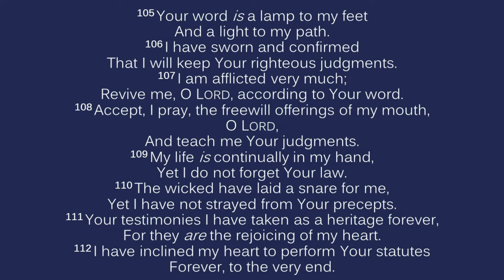Call to Worship September 13, 2020